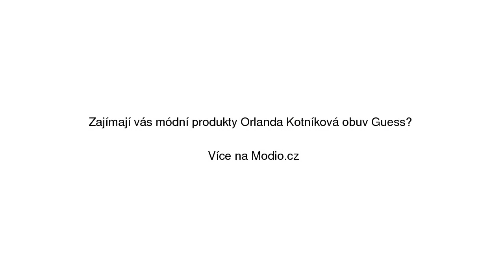Orlanda Kotníková obuv Guess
Orlanda Kotníková obuv Guess se slevou 20% na Modio.cz. Dámské polokozačky Guess kůže, do špičky, zapínání na zip. Modio.cz - módní inspirace i možnost nákupu online.